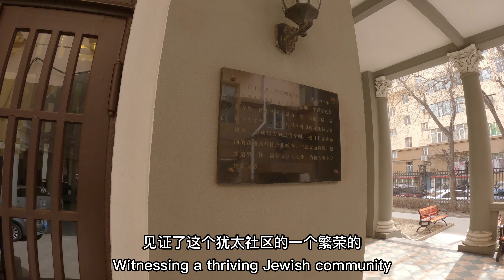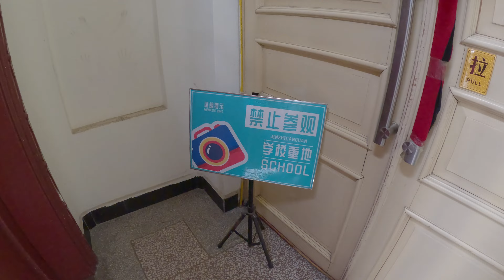哈爾濱：猶太人故居、年久失修的教堂與荒廢孤兒院Harbin: Jewish former residence, dilapidated church and abandoned orphanage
這個視頻帶你遊覽哈爾濱市的四個歷史文化遺址，它們是索斯金故居、猶太舊會堂、伊維爾教堂和聖母安息教堂。這些遺址展示了哈爾濱市的多元文化和沙俄時期的風貌。This video takes you to visit four historical and cultural sites in Harbin city, which are the former residence of Soskin, the old Jewish synagogue, the Iveron church and the Dormition church. These sites show the diversity and Russian style of Harbin’s culture.